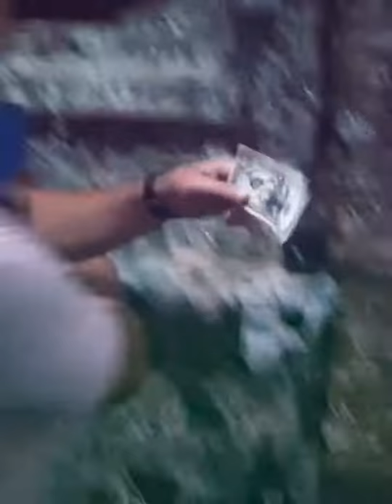The Charleston Challenge 5 8 18 HD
Take a traditional scavenger hunt, throw it in a blender with GPS, Augmented Reality, an app and a beautiful location and this is what you get.